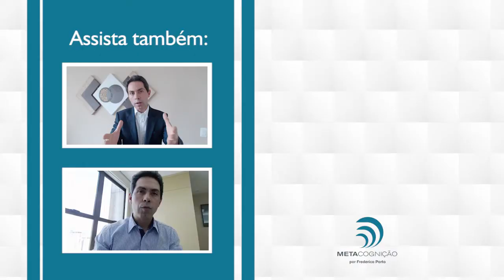Gestão do Tempo - Dr. Frederico Porto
Dr. Frederico Porto é médico psiquiatra e nutrólogo, credenciado pelo National Values Center USA. Atua como professor convidado nas Fundações Getúlio Vargas (SP) e Dom Cabral (MG), abordando temas de qualidade de vida, autoconhecimento. e produtividade. Também é consultor associado da LHH/DBM Brasil, empresa líder global em gestão do capital humano.

Primogênito do renomado médico Dr. Lair Ribeiro, Dr. Frederico Porto é autor de 2 livros: ANTECIPE O INEVITÁVEL - A Arte e Ciência de Liderar Mudanças,  e  QUALIDADE DE VIDA PRODUTIVA: O Executivo como um Atleta Corporativo.
Acesse e descubra quais materiais podem ser adquiridos eletronicamente (E-Books) pela internet.

Além do seu trabalho como médico e escritor, é palestrante e promove diversos cursos e Workshops, presenciais e onlines periodicamente.

Para ficar atualizado com a agenda de cursos do Dr. Frederico Porto, acesse

Sente-se preso em um ciclo de procrastinação, desmotivação e falta de foco, impedindo-o de alcançar seus objetivos e viver a vida que você deseja? O Dr. Frederico Porto entende suas lutas e criou o curso NeuroProdutividade para guiá-lo fora deste labirinto. Descubra estratégias comprovadas por mais de 55 mil alunos que vão ajudá-lo a encontrar o equilíbrio entre a vida pessoal e profissional, melhorar seu bem-estar mental e desbloquear uma produtividade sem precedentes. 🚀👇